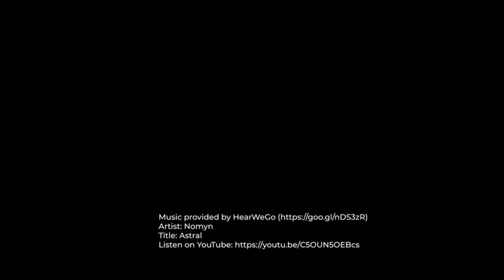Michelle's testimonial · Chakras Applied to Life course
Would you like to see how your life (body-mind-emotional) changes for the better?
- Feel well-balanced and stable and secure. ⚖️🤹‍♀️
- Feel comfortable in all your relationships. 😍💄
- Be confident and have good self-esteem. 💪😎
- Know how to love yourself and others. 💗🙌
- Speak your truth confidently. 🎼🎙
- Define your own vision and move towards this. 🔭🏍
- Be in control of your life. ✔️🏄‍♀️
- Have a broader and clearer vision of reality. 👁✨

Then here is the online edition of the Chakras Applied to Life course!

What is the origin of the chakra system?
The chakra system originated in India between 1500 and 500 BC in the oldest text called the Vedas. Knowledge of the chakra system was passed down through an oral tradition by the Indo-European people. The Chakra system was traditionally an Eastern philosophy until Western authors started resonating with the idea and wrote about the chakras, expanding upon the older texts and making the knowledge more accessible.

What is a chakra?
The word is defined as a spinning disk or wheel; a chakra on the human body is a spinning disk or wheel of energy that runs along the spine.

There are 7 ‘main’ chakras along the spine, through modern physiology, we can see that these seven chakras correspond exactly to the seven main nerve ganglia which emanate from the spinal column.  The health of one’s chakras is directly connected to the health of the physical body, the mind, and the emotional wellbeing of a person.

1️⃣ Root Chakra — Deals with survival / Blocked by fear
2️⃣ Sacral Chakra — Deals with pleasure / Blocked by guilt
3️⃣ Solar plexus Chakra — Deals with willpower / Blocked by shame
4️⃣ Heart Chakra — Deals with love / Blocked by grief
5️⃣ Throat Chakra — Deals with truth / Blocked by lies
6️⃣ Third Eye Chakra — Deals with insight / Blocked by illusion
7️⃣ Crown Chakra — Deals with pure cosmic energy / Blocked by earthly attachment

* and on Amazon!